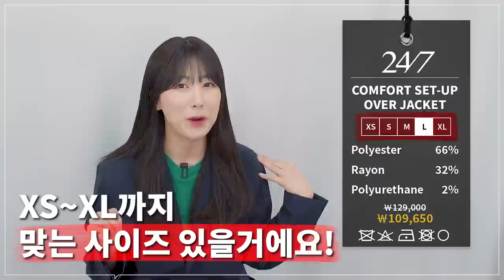사회초년생을 위한 10만원 중반 셋업(상/하의) 추천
***오늘 24/7 시리즈의 금전지원과 제품지원을 받아서 만들어졌습니다***

오늘은 하객룩&비즈니스 캐주얼룩 추천 영상!
무난하고 기본적인 셋업들이기에 실패할 걱정 없이
편하게 입기 좋을 아이템들이라 추천드려요 ㅎㅎ

*출연자를 향한 인격모독을 행하는 경우와
불법적인 영상의 변형, 캡쳐, 배포의 경우 민형사상의 책임을 물을 수 있습니다.

0:00 오프닝
0:39 찰랑 SET UP
1:52 찰랑 SET UP 사이즈 비교
2:03 바스락 SET UP
3:18 바스락 SET UP 사이즈 비교
3:29 비즈니스룩 & 하객룩 코디
5:33 엔딩